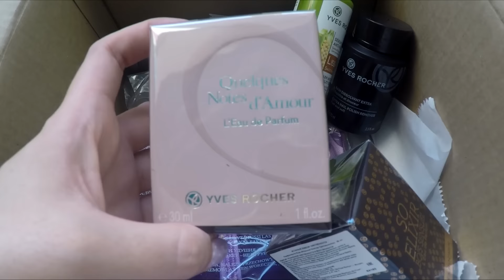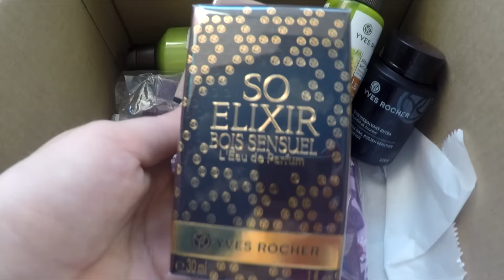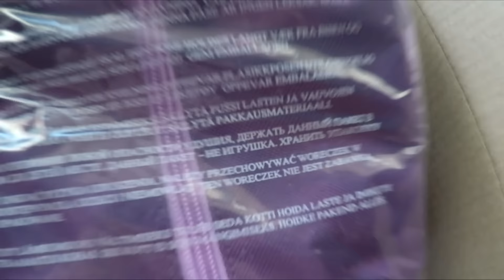Распаковка заказа от Ив роше ! Новый аромат :)